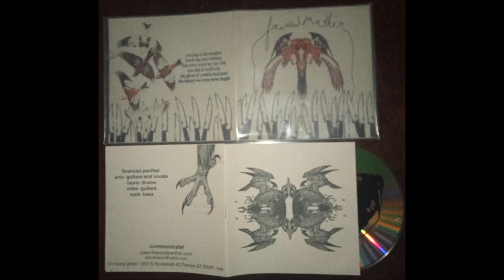Financial Panther CD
Recorded between January and May 2004.

1. Pushing the margins
2. Black ops and wire taps
3. This town could be your life
4. Low tide in knife city
5. The ghost of cynthia mckinney
6. The history we were never taught

If this is yours and you don't want it here let me know and I'll remove it.